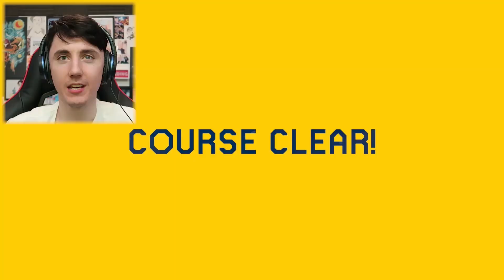TIME FOR ONLINE COURSES... || Super Mario Maker 2 Part 15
Lewis Dawkins
Units 3-4
Leamore lane industry estate
Walsall
WS2 7DE